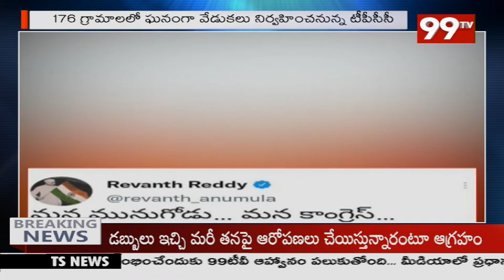మునుగోడు లో కాంగ్రెస్ వేడుకలు...పలు మండలాల్లో రేవంత్ రెడ్డి పాదయాత్ర | 99TV